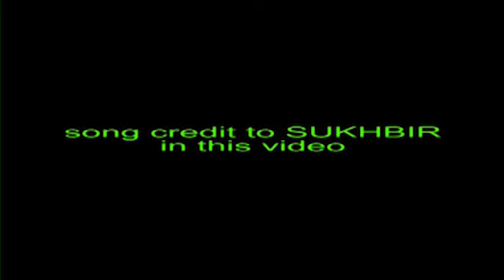शादी के लिये पंजाबी डांस के सिम्पल स्टेप्स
शादी बारात में पंजाबी डांस के ये सिम्पल और अलग स्टेप्स करके सबको अपना दीवाना बना दो
अगर आपको ये वीडियो पसंद आये तो इसे लाईक और शेयर करे और स्टेप्स समझने माए कोई परेशानी हो तो मुझे कमेंट करके  पूछ सकते हैं मैं इसे और आसान तरीके से अगले वीडियो में बता दंगा। अगर मेरे चेनल को पहली बार देख रहे हैं तो इसे सब्सक्राईब जरूर करे
credit to this song "gal ban gai" to sukhbir-The official music video of the song GalBanGayee by Sukhbir
jitendra sammal